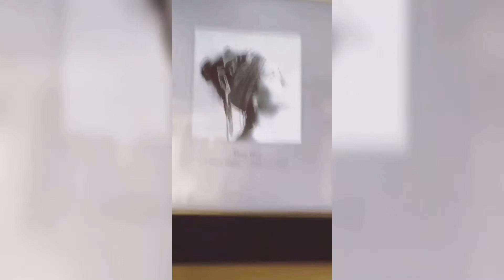Selena Gomez talks depression